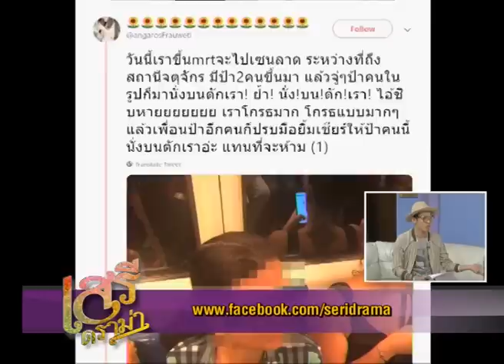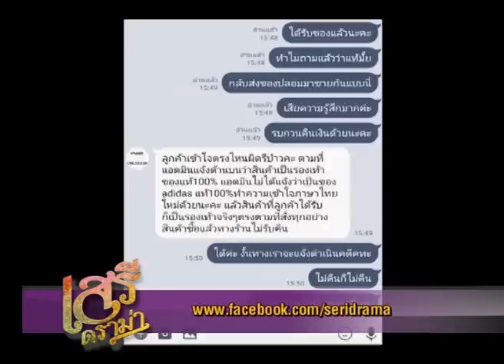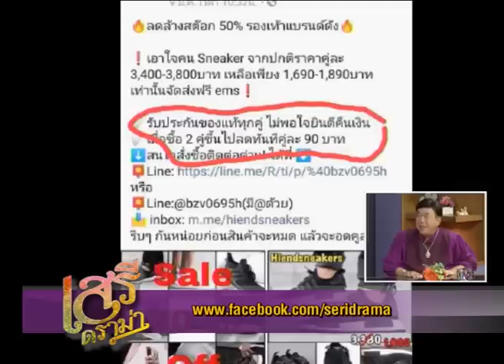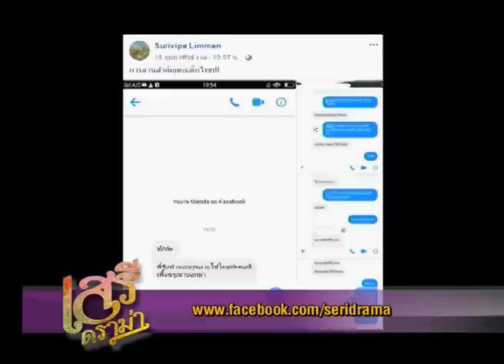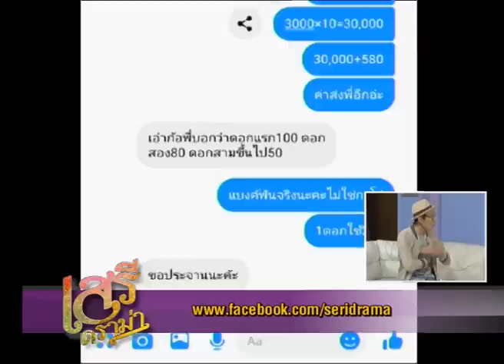เสรีดราม่า วันที่ 24 ก.พ. 62 ช่วงที่ 2 : นักช็อปออนไลน์ อ่านไม่เคลียร์ระวังเจอดี!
เสรีดราม่า 24 ก.พ. 62

- มนุษย์ป้าตีมึน บีบให้คนลุกให้นั่งบน MRT ด้วยการนั่งตักดื้อๆ
- นักช็อปออนไลน์ อ่านไม่เคลียร์ระวังเจอดี!
- ประจานสาวเก๋งดำ ยึดฟุตบาธหน้าห้าง เป็นที่จอดรถ